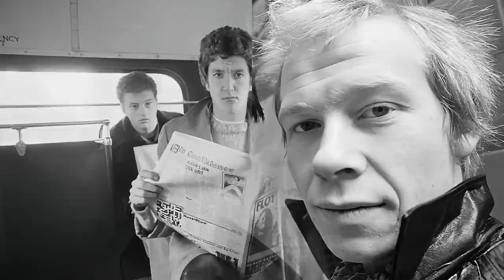⭐STEVE JONES ON STEALING BOWIE'S GEAR, QUEEN, 'PISTOL TV SERIES' EARLY DAYS & MORE **NEW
⭐STEVE JONES ON STEALING BOWIE'S GEAR, QUEEN, 'PISTOL TV SERIES' EARLY DAYS & MORE.

PLANET ROCKS LIZ BARNES CHATS WITH SEX PISTOLS GUITARIST STEVE JONES, WHO TALKS ABOUT THE NEW 'PISTOL' SERIES, QUEEN, STEALING DAVID BOWIES EQUIPMENT, AND THE 70's.

ROCK-RELATED CONTENT. BSP "KEEPING ROCK ALIVE"